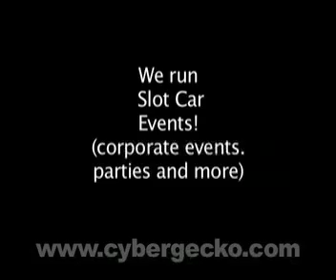circuit001Northern Liberties 500 Slot Car Racing Layout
Just a nice little slot car layout we set up for fun..
We normally do large-scale corporate slot car racing events, involving multiple teams.
This circuit is named the Northern Liberties 500 because it just sounds so classy.